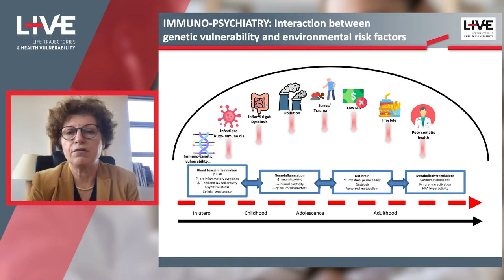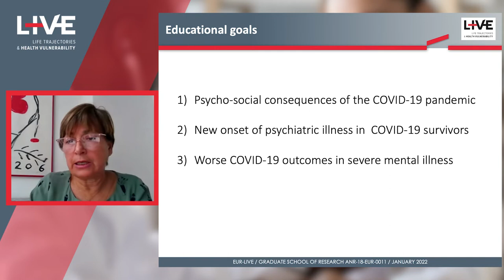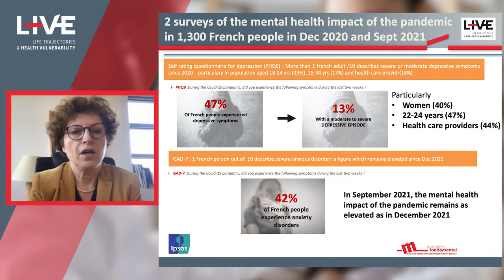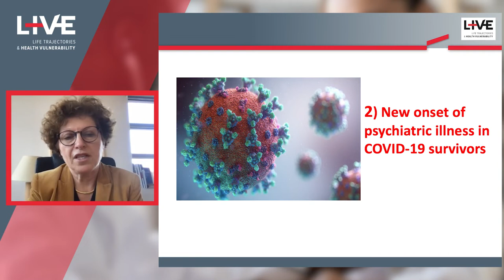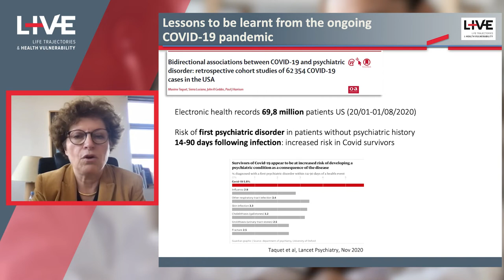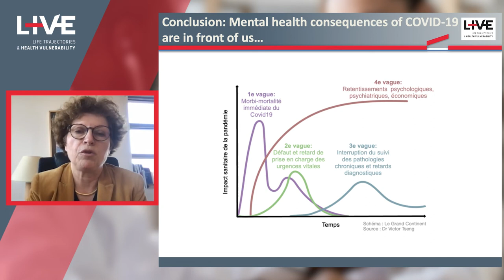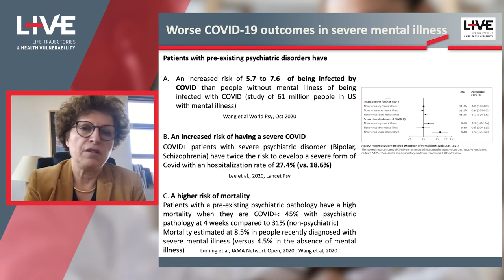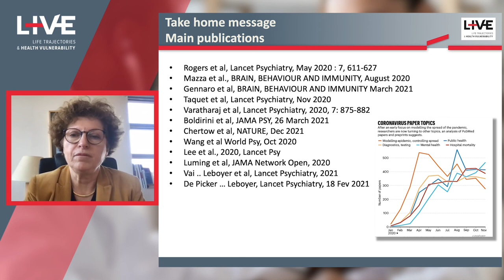EUR-Live - Vulnerability and mental health within the Covid-19 outbreak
The EUR-LIVE welcomes Marion Leboyer, psychiatrist, recently awarded with the Grand Prix Inserm 2021. In a talk with Pr. Geneviève Derumeaux, the Pr. Leboyer approaches mental health diseases and their impact over health trajectories within Covid-19 outbreak.